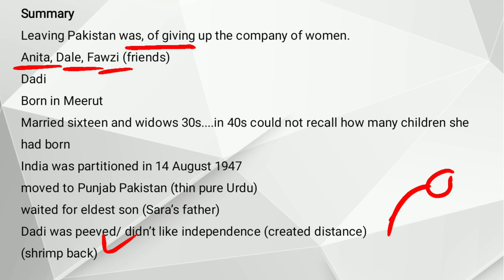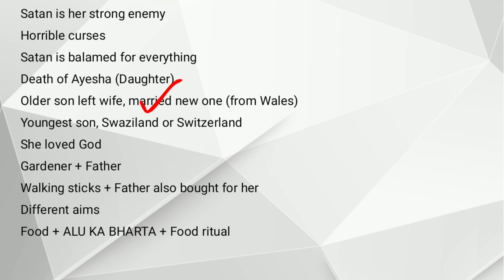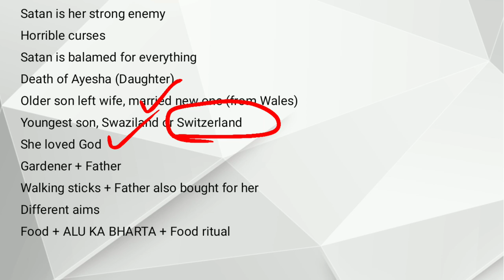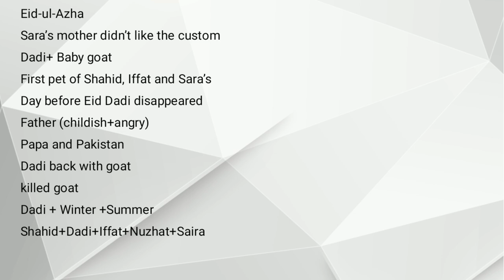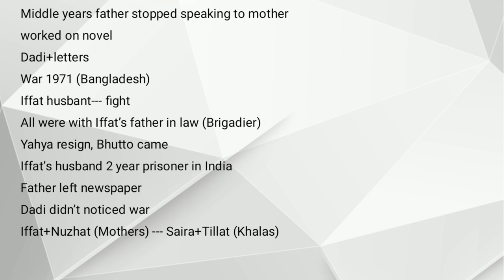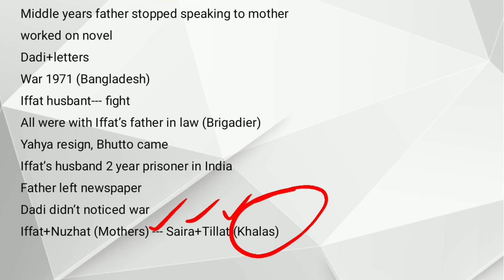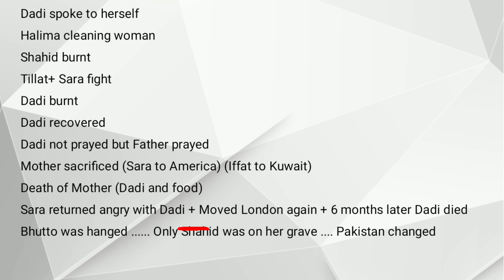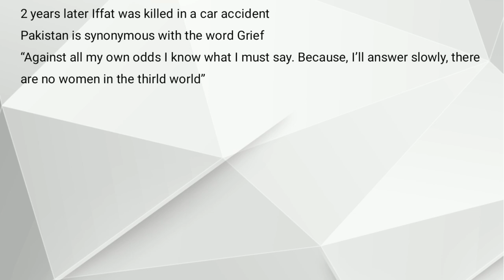Meatless Days by Sara Suleri | Excellent Things in Women critical Summary Explained in Urdu Hindi